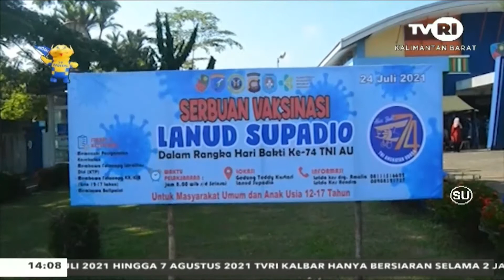24 JULI 2021 SERBUAN VAKSINASI LANUD SUPADIO